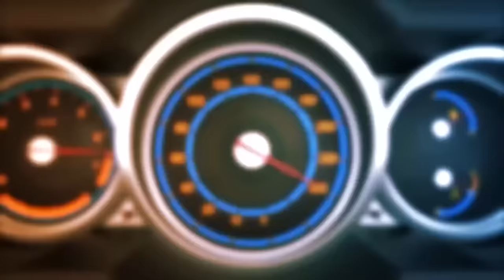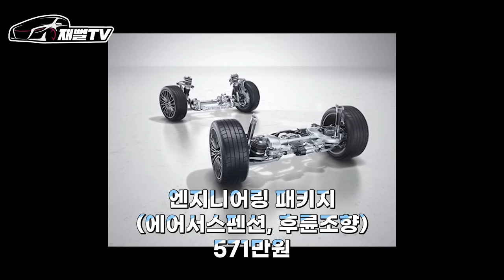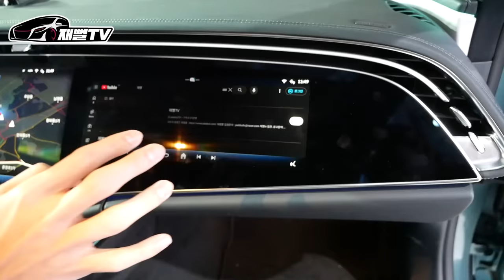S클래스 필요없다며 다들 극찬하는 E클래스 풀체인지. 확인해 보겠습니다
벤츠 E클래스 풀체인지 드디어 공개가 되었습니다
E300 AMG 라인, 익스클루시브